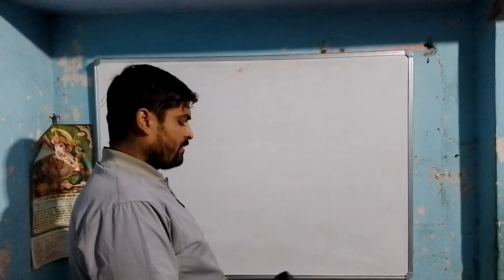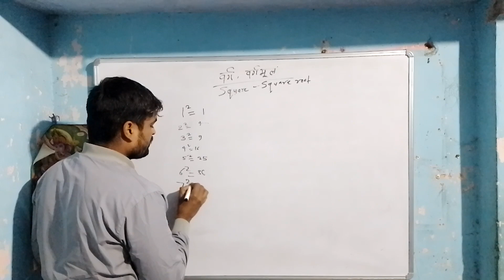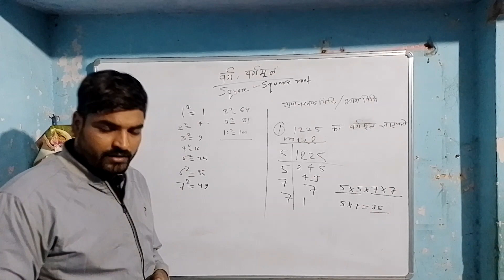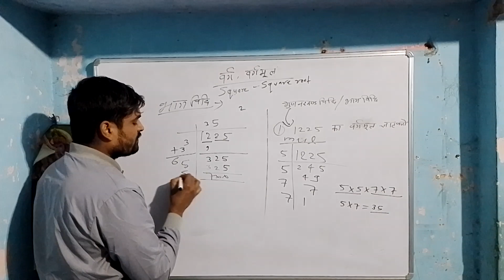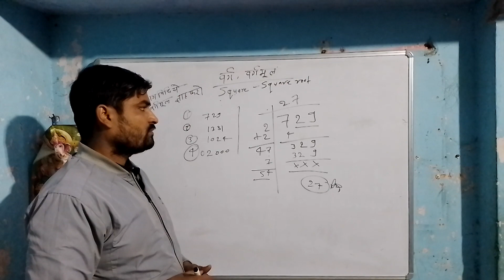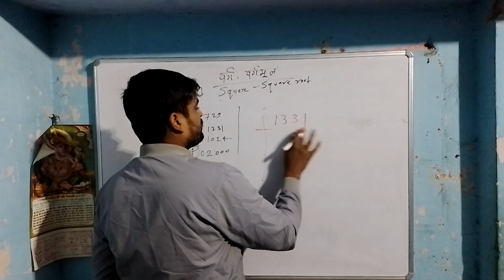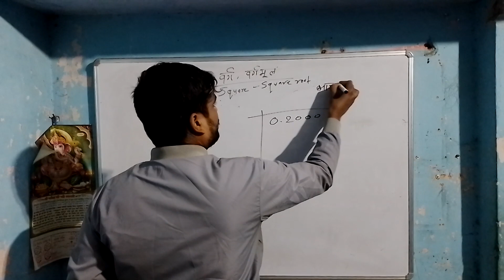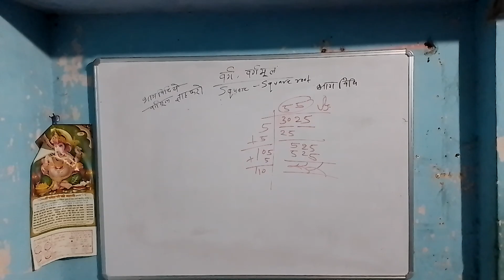स्क्वायर रूट पार्ट1